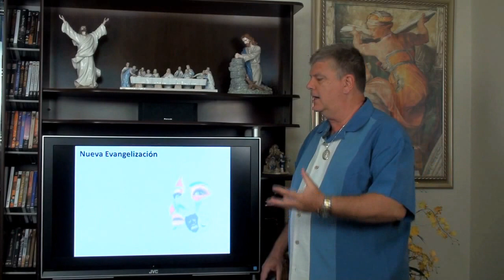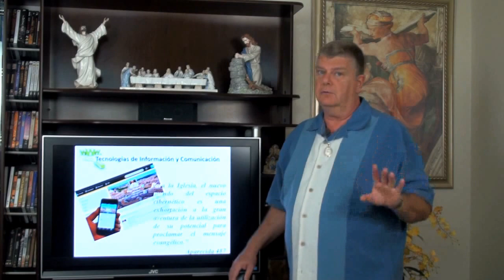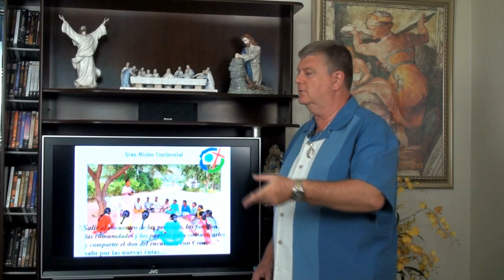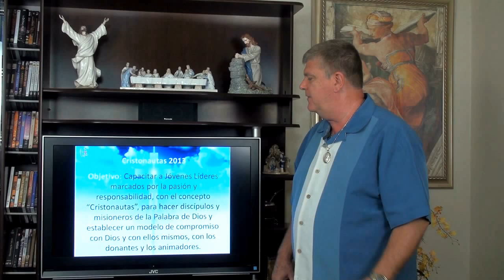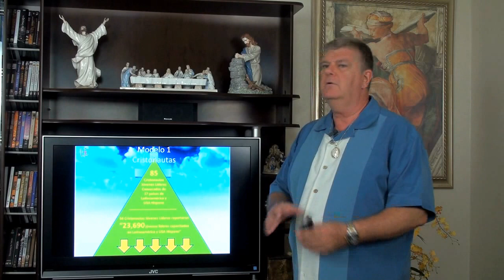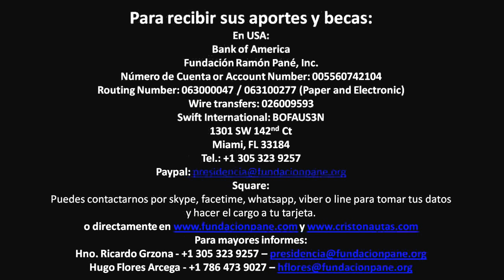EXHORTACION A LA GENEROSIDAD - 2 Corintios 9, 6-15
«Ha dado abundantemente a los pobres,
y su generosidad permanece para siempre.»

Hermanos, estamos aquí, porque sentimos el llamado del Señor a seguir llevando su Palabra, y recurrimos a ustedes en el nombre del Señor y de nuestra Madre la Iglesia, pues así lo hemos discernido y encomendado. En primer lugar para solicitar sus oraciones por el ministerio que se nos ha confiado, a los que integramos la Fundación Ramón Pané.
Estoy seguro, que te gustará saber y sentir la alegría y la satisfacción de poder ser misioneros y evangelizadores. Con su apoyo económico se ampliara considerablemente el horizonte del Evangelio. Hoy más que nunca, la Iglesia está necesitando una profunda y Nueva Evangelización.

Pido depositen la confianza en estos jóvenes en lo poco para que ellos puedan producir un poco más por el bien del Evangelio. Los invito a dar algunas becas a algunos de estos líderes, quienes quizás de otra forma no podrían ir a República Dominicana, y por lo tanto no podrían capacitarse y llevar el Evangelio hasta los confines de la tierra. Lo que hoy hacemos por ellos, es por un futuro de discípulos y misioneros.

Agradezco su atención de recibirme y recibirlos con este mensaje. Los mantendremos cercanos a nuestros corazones, en nuestros pensamientos y oraciones. Agradecemos sus comentarios y expresiones, en nombre de la Iglesia y como hermanos en el Señor.
Bienvenido a la “misionariedad del discípulo” como dijo el Papa Francisco en su discurso al CELAM.
No importa cuán pequeña o grande sea tu generosidad, en el nombre del Señor será agradecida. Queremos invitarte a ser parte de este encuentro de evangelización y misión

Hno. Ricardo Grzona, frp
Presidente Ejecutivo
Fundación Ramón Pané